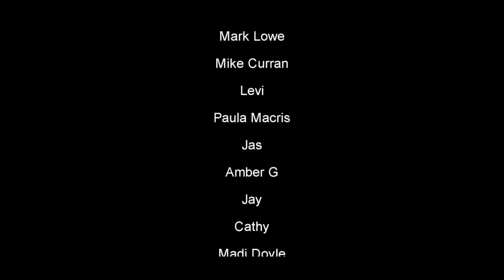Post Yoga Flow Ep. 4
In this compelling episode, we explore the universal struggle with self-judgment and the transformative power of letting go. Join us as we share personal anecdotes and insights on overcoming the internal critic, embracing our vulnerabilities, and finding freedom through self-acceptance. We delve into how shifting perspectives can lead to a more fulfilling and authentic existence. Dive into this heartening discussion, uncover the underlying theme of self-compassion, and discover how to navigate life with grace and ease. It's time to break free from the chains of judgment and step into a more peaceful, self-aware version of you.

00:00 Introduction to overcoming self-judgment and embracing drawing and other hobbies.
[01:24] Discussing the impact of ego on avoiding activities due to fear of not being the best.
[02:45] Realizing the irrelevance of individual expression in the grand scheme and how it eases self-judgment.
[07:16] Exploration of how self-judgment reflects on our judgment towards others.
[10:41] Discussion on the toxic cycle of self-judgment and selfish actions.
[15:34] Analyzing the deep-seated reasons behind societal issues and personal judgment.
[18:23] Delving into the flawed belief systems and the importance of watering the 'tree' with reality.
[22:44] Contemplating the shift from self-centeredness to a life of service and balance.
[26:26] Discussing the freedom that comes from letting go and the spectrum of personal responsibility.
[31:30] Insights into the transformative power of relaxation and aligning with life's flow.
[36:50] Reflecting on the constant search for external validation and the importance of self-trust.
[40:55] Conclusion on embracing uncertainty and the innate ability to navigate life's complexities.